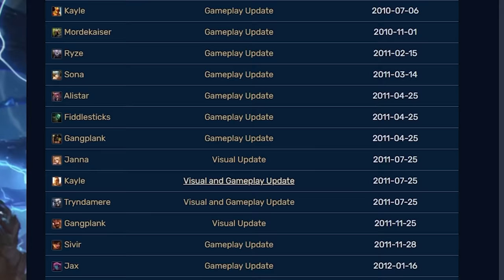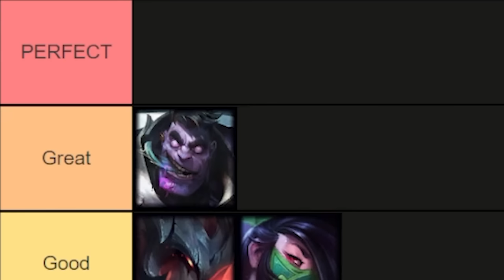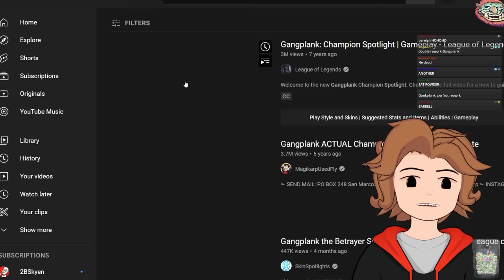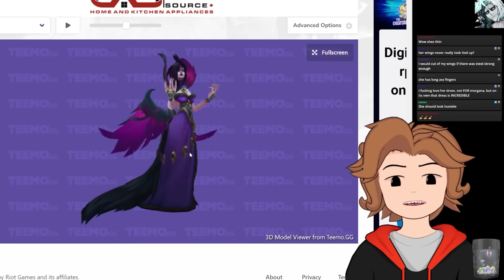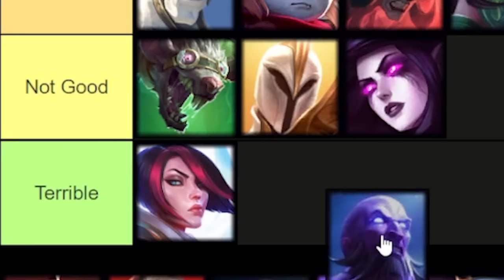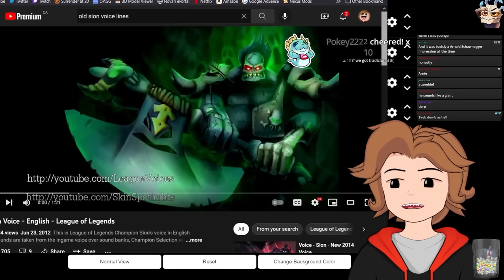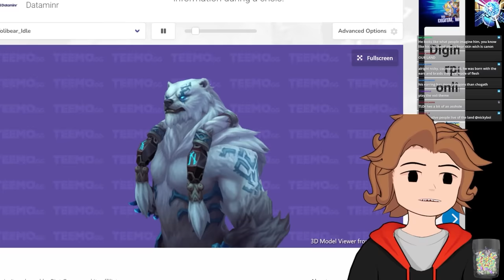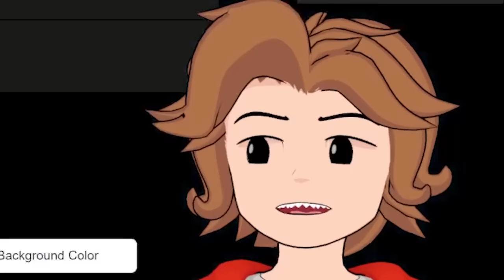The Reworks of League of Legends Ranked BEST to WORST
Warwick art by @FootballHead825